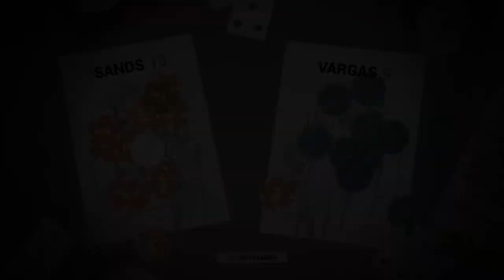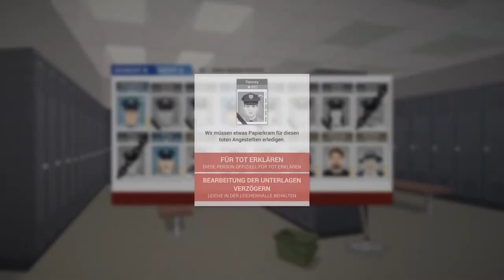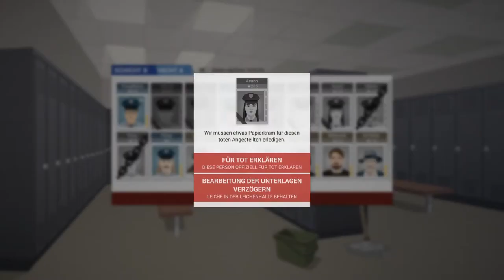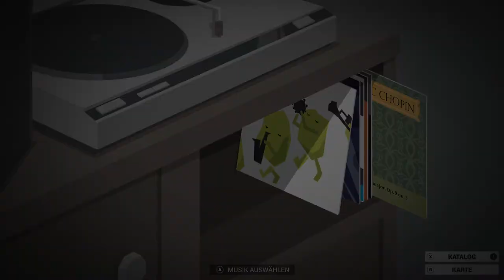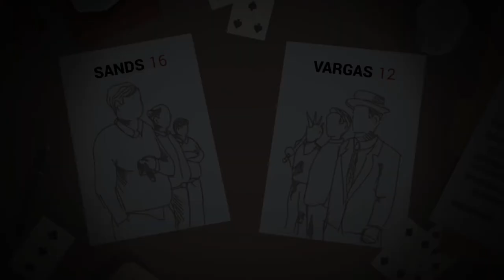This is the Police #9 Welche Seite wir auch wählen...